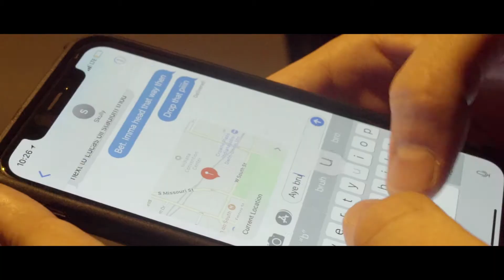"Blvck Skully" Album Trailer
BLVCK SKULLY
FALL 2018
SONG TITLED: Run That (Prod. Juice Ro$e)
Shot/Edited: Josh Jonez